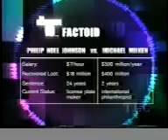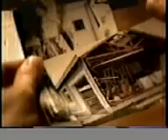The Human Genome Project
the first in a series of short films...